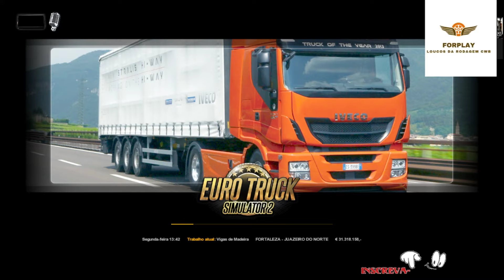■□🔴ETS 2 👉 🔴EAA Fortaleza a Juazeiro Prt 2🔴G27👉2k🔴■□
▓▓▓▒▒▒░░░  FAN PAGE  ░░░▒▒▒▓▓▓

                 ▓▓▓▒▒▒░ LINK DE SORTEIOS ░░▒▒▒▓▓▓

◄S► ➨👉 SORTEIO CANAL TRICO01

 ▓▓▓▒▒▒░░░ MOD USADOS LINKS  ░░░▒▒▒▓▓▓

◄P►➨   MAPA DO PERU 1.8 ETS2 1.33
CREDITOS

◄- Placa Mãe Gigabyte H616-DS2H►
◄- Processador INTEL Core I5 ►◄
◄-Memoria 08 GB DDR3 RAM 1600MHz ►
◄- Disco Rígido 1 HD 500 GB 1HD de 1 Tera► Tela de 32 polegadas►
◄-Headset Warrior►